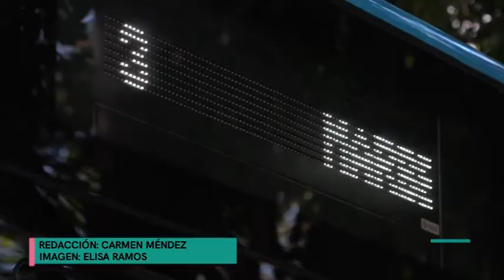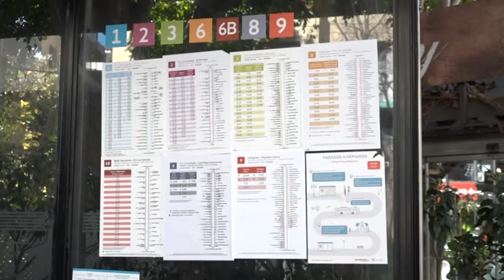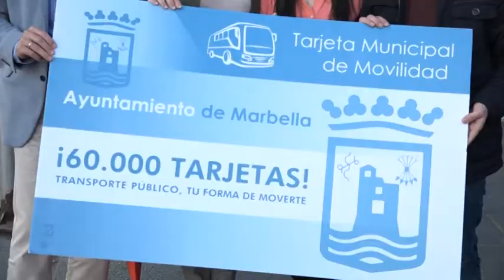60.000 empadronados se benefician ya de la Tarjeta de Movilidad que tiene en marcha el Ayuntamiento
La alcaldesa ha entregado esta tarjeta simbólica del transporte público urbano gratuito destacando las mejoras en el servicio.